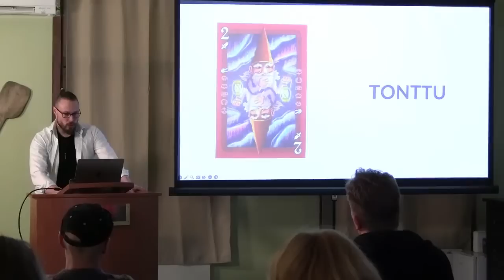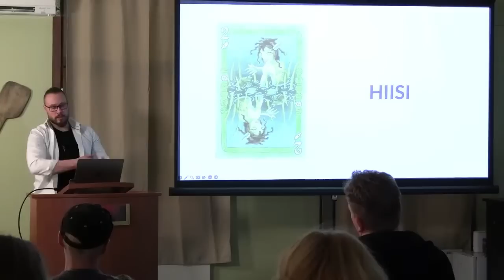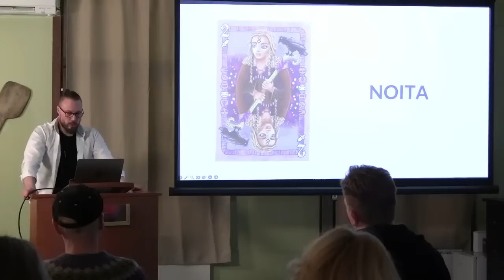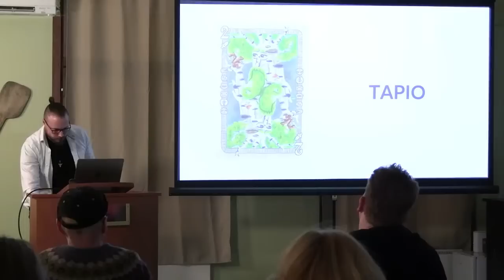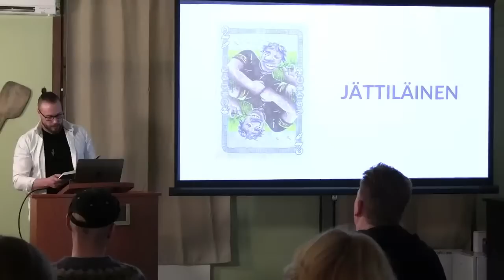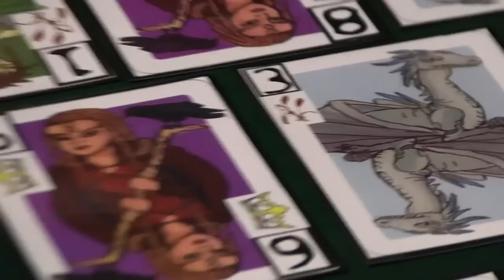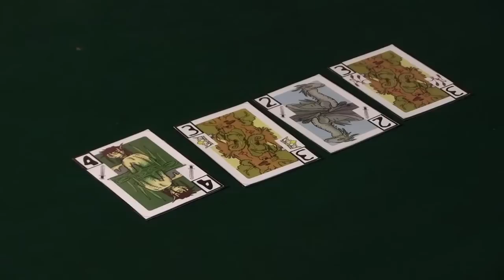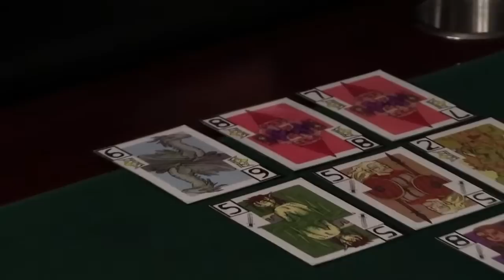Live-lähetys Jäävuori-Special Tapahtumasta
💰 Kanavan toiminnan tukeminen onnistuu nyt myös kryptoilla:
💰 BTC - bc1q0q466nu8nu75007fpvllnfjsjwa4zp8egzfuds
💰 ETH - 0x9F46f2b65EA14B7dBc85dF53e8613BB73d56ab86
💰 DOGE - DPbd16b5JkTTegb6AmaR5aXy2U1gcewq1H
💰 SOL - BK99jB7yiDuPvEPqFL6PM7KFt1Y11PqNgP2WXnRDdEcv
💰 DOT - 1akUC676V7GzZCRHF4a61CVRHhWsNM8jGHPS6GSjRwvwm85
💰 MATIC - 0x9F46f2b65EA14B7dBc85dF53e8613BB73d56ab86
💰 BSV - 1NPegEGqjg3KhbKNVZZhfB4gJ5Bj6kJbgW